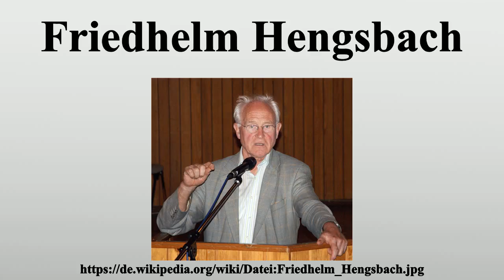Friedhelm Hengsbach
Vielen Dank für Ihre Unterstützung:

Friedhelm Hengsbach SJ (* 15.Juli 1937 in Dortmund) ist ein deutscher Ökonom, Jesuit und Sozialethiker.

Bild-Copyright-Informationen
Urheber Info: Tohma (talk)